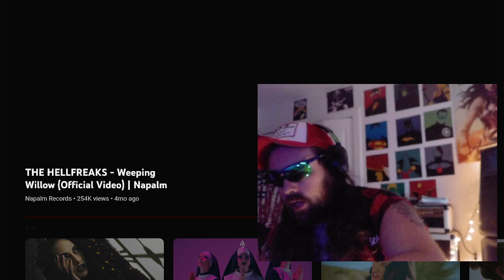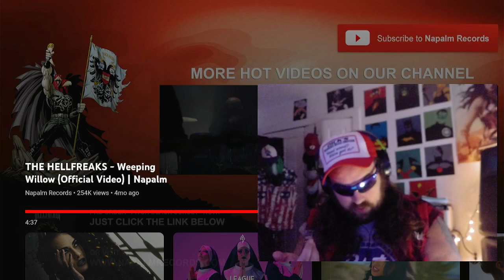weeping willow react/reviews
we are finding new bands on the channel here. this ones not to bad.